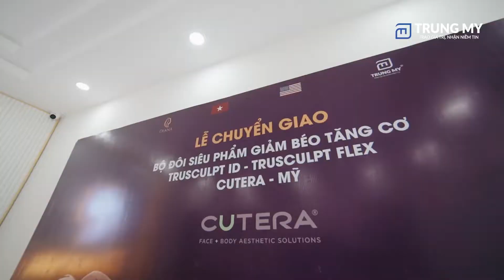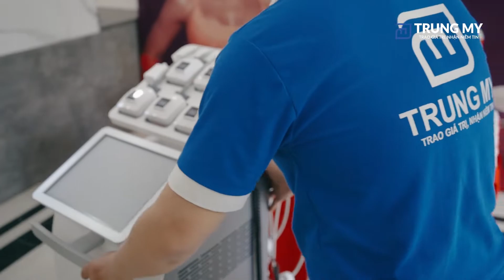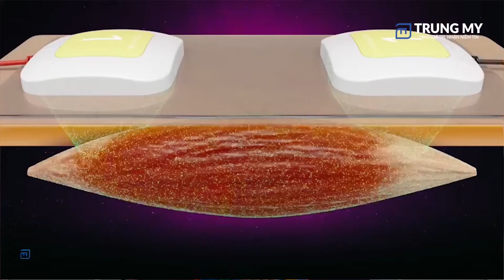CHUYỂN GIAO 2 GIẢM BÉO TĂNG CƠ TRUSCULPT MỸ CHO TMV DIANA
Chào mừng Bạn đến với kênh youtube của  công ty TRUNGMY!
CHUYỂN GIAO 2 GIẢM BÉO TĂNG CƠ TRUSCULPT CHO TMV DIANA
Đây là kênh tổng hợp tất cả các công nghệ máy móc, kỹ thuật, training, kiến thức chuyên sâu về thẩm mỹ , cùng các phân tích giới thiệu chia sẻ cụ thể, chi tiết, của các chuyên gia trong và ngoài nước trong lĩnh vực thẩm mỹ.
Hy vọng các video này của chúng tôi sẽ giúp bạn có được những thông tin hữu ích. Để tìm hiểu thêm về video và chúng tôi, các bạn có thể đọc phần nội dung mô tả phía dưới.
Công ty TNHH thiết bị Y học Công nghệ Trung Mỹ
🏠 Trụ sở chính: Số 91, Đường Nguyễn Chí Thanh,TP HN
🏠 Chi nhánh: Số 666/10, Đường 3/2, P14,Q10, TP HCM